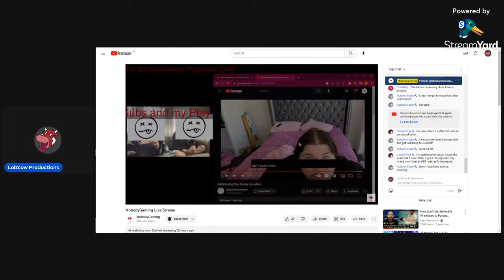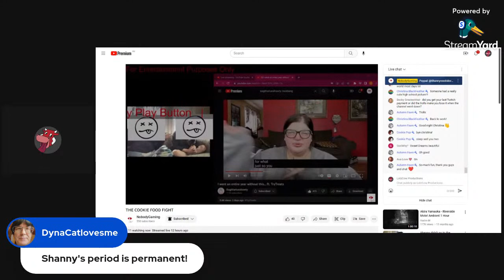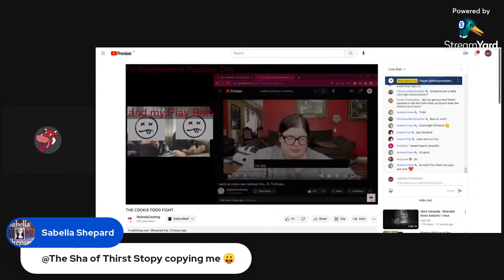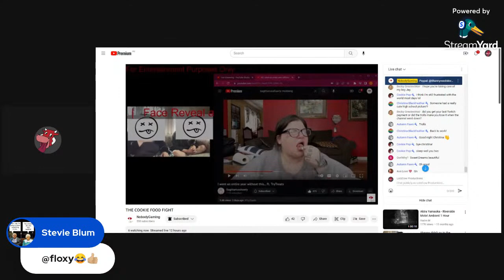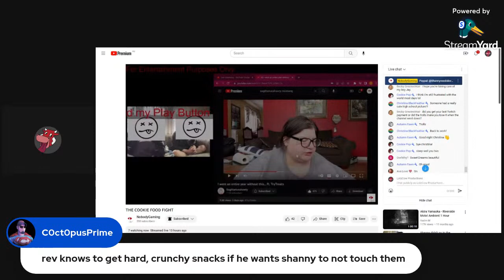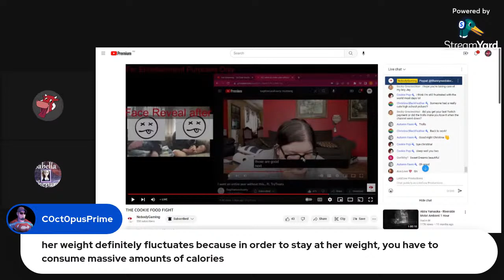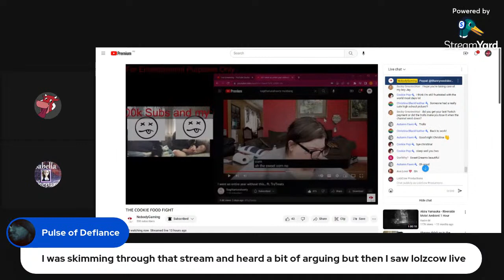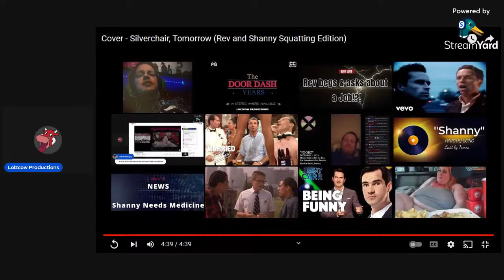LolzCows Live - Shanny and Rev "The COOKIE Fight" (02/03/2023)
I get into the Cookie Fight and try and break it down.

First ever live stream .guys